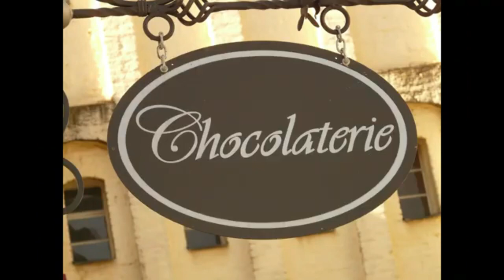Enchanting Europe - Music For Relaxation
Relax with chillout music and enchanting images around Europe

1. Artist: DJ Williams | Track: The Loner
2. Artist: Nana Kwabena | Track: She No Dull Beat
3. Artist: Reed Mathis | Track: Moonrise
4. Artist: Bobby Richards | Track: Two Moons
5. Artist: Aakash Gandhi | Track: Jal - Edge of Water

Copyright-free photo and video footage courtesy of Pixabay